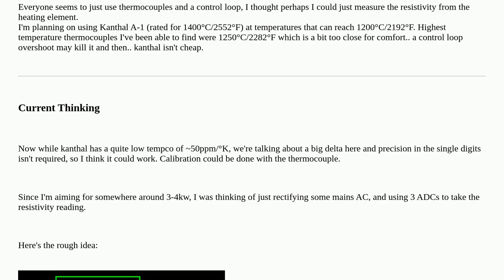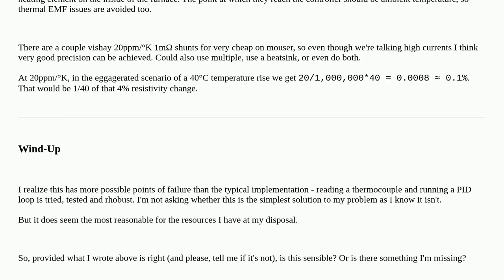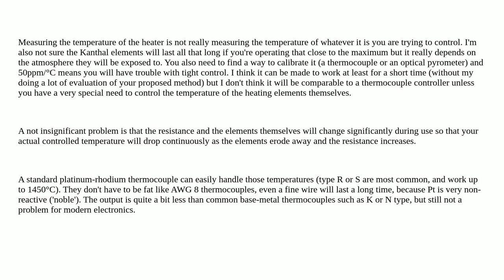Electronics: Is it wise to determine heating element temperature from resistivity?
Is it wise to determine heating element temperature from resistivity?

A special thanks goes out to the community

  resistors control temperature current-sensing heat